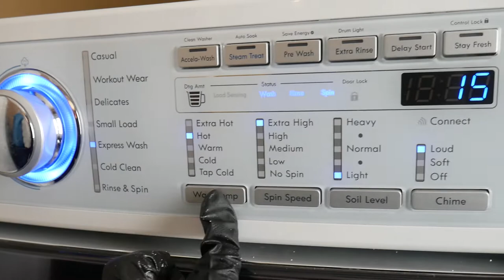How to clean adidas boost sneaker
how to clean your iniki run adidas
how to clean your pure boost
how to clean your adidas ultraboost
shoe horsehair brush

nail brush